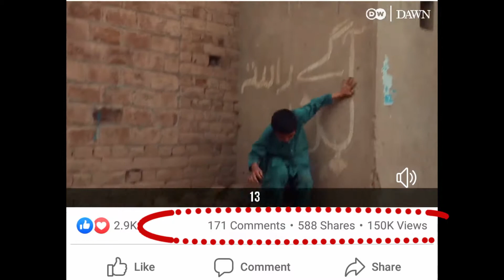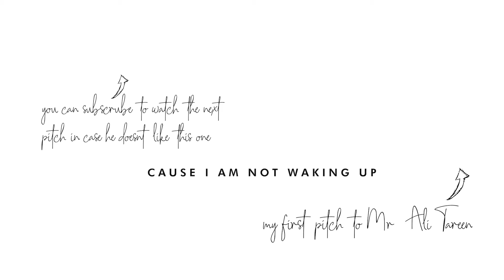How 3 dreams connect to 1 team that is Multan sultan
Hi!
The channel is my journey as a filmmaker. if interested, follow along.

This video is  all about chasing dreams. i am chasing one, and that is to film cricket stories. This is my second pitch to Mr.ali tareen, the owner of Multan Sultan.

Good to have you on my channel. atay rahiye ga :-)